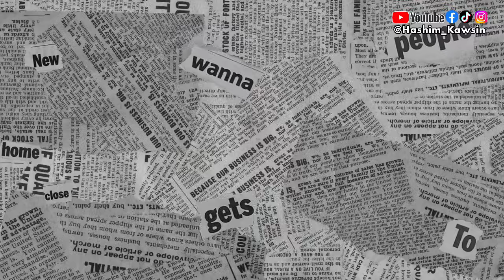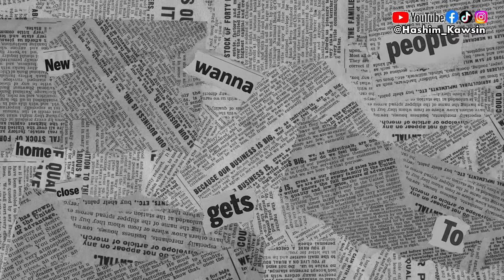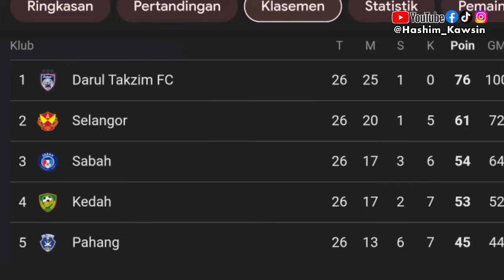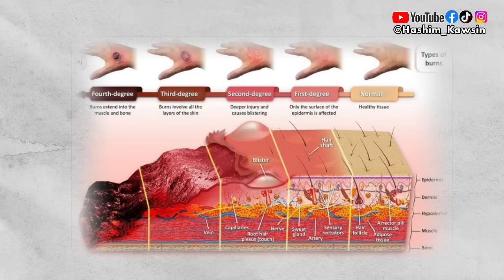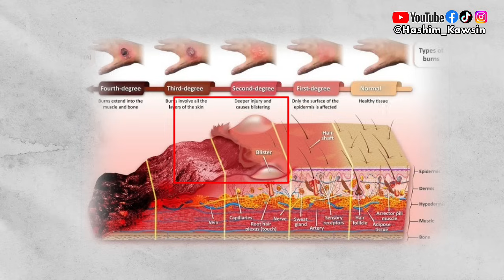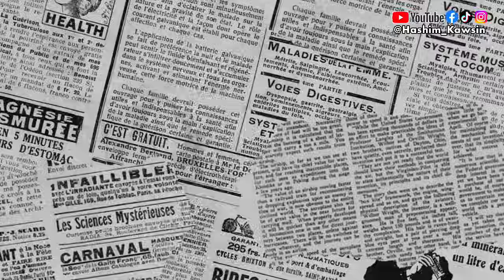KRONOLOGI Kejadian FAISAL HALIM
Gear:
Camera: